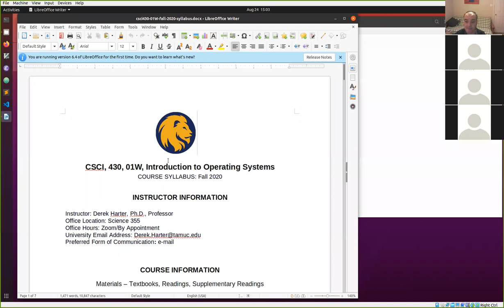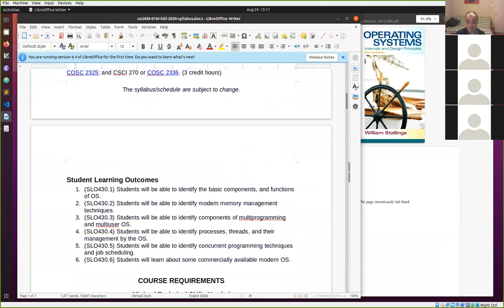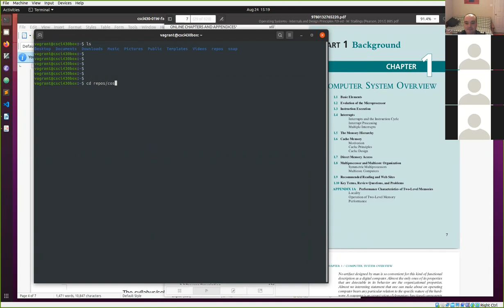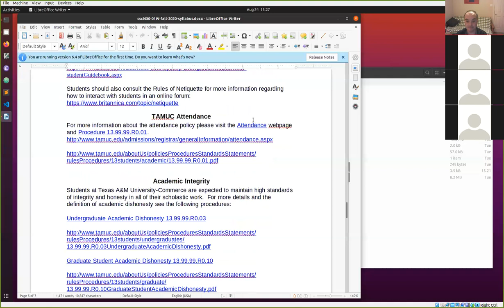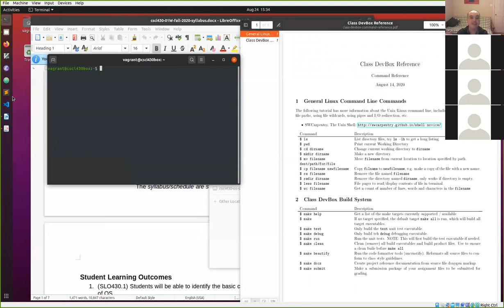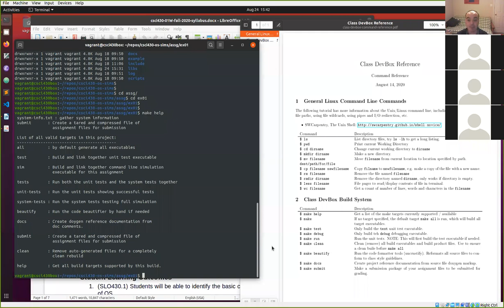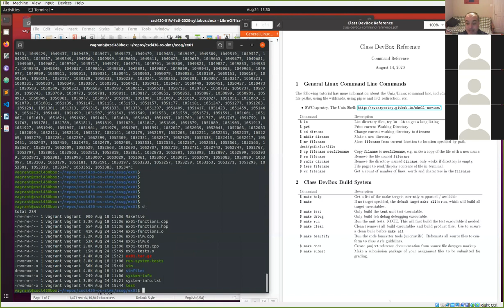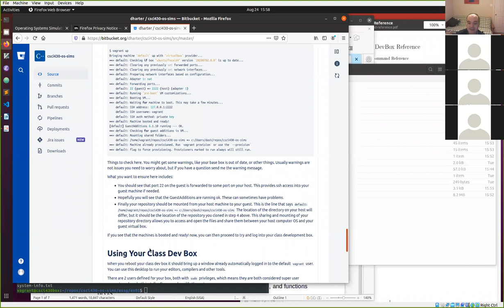CSci430 Introduction to Operating Systems: Help / Q&A Session 01 08/24/2020